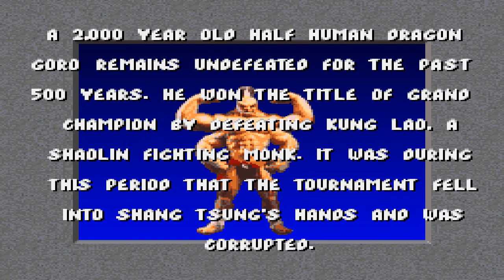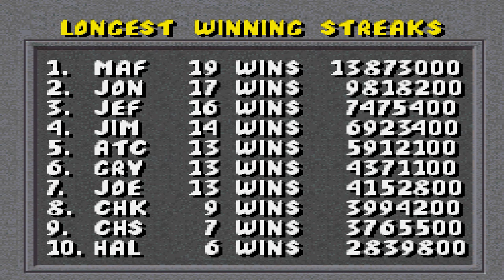MORTAL KOMBAT - (SUPER NINTENDO) - [ LIU KANG ] - LEVEL HARD - PLAYTHROUGH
Salve salve meus amigos, tudo beleza ! Vamos para mais um jogo do nosso eterno Super Nintendo , hoje trago pra vocês SUNSET RIDERS

3C's (Curtem, Comentem e Compartilhe) o vídeo, se gostarem e quiser saber quando terá mais.

Mortal Kombat é um jogo de luta lançado nos arcades em 1992, desenvolvido e publicado pela Midway Games, e recebendo versões doméstica para diversos consoles pela Acclaim Entertainment. Wikipédia
Data de lançamento inicial: agosto de 1992
Série: Mortal Kombat
Modo: Jogo multijogador
Plataformas: Arcade, Microsoft Windows, Game Boy, Mega Drive, MAIS
Desenvolvedores: Midway Games, Acclaim Entertainment, MAIS
Projetistas: Ed Boon, John Tobias
Estúdios: Midway Games, Acclaim Entertainment, Tectoy,